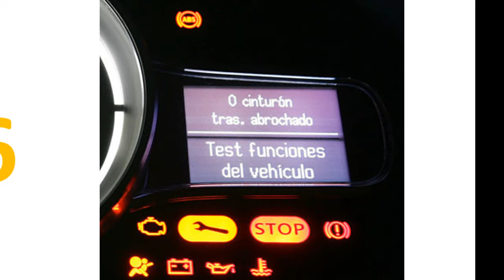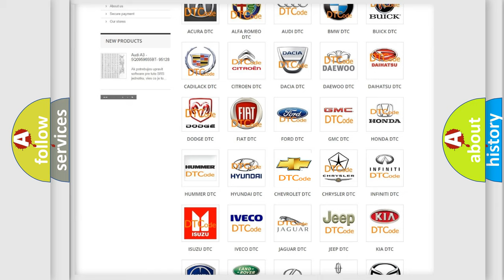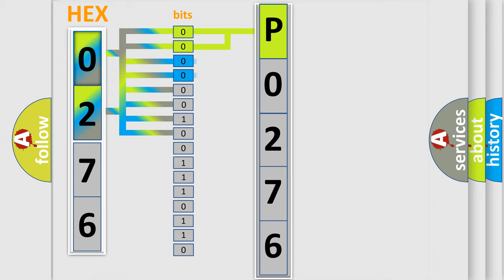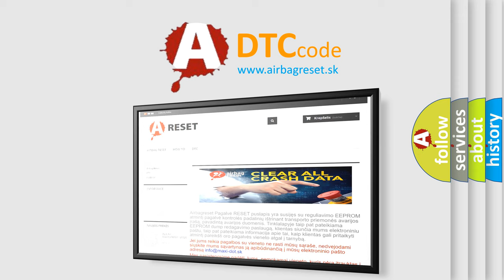DTC Chevrolet P0276 Short Explanation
Contents:
0:21 Basic DTC analysis according to OBD2 protocol standard.
1:48 Insight into programming
2:58 A diagnostically understandable description of the Diagnostic Trouble Code
3:05 Basic error definition

Make:
Chevrolet
Code:
P0276
Definition:
Steering Position Sensor Calibration not Learned
Description:
C0460 4B The ignition is ON.
Cause:
The PSCM has not undergone the steering position sensor calibration procedure.